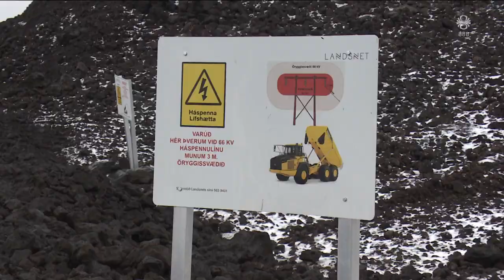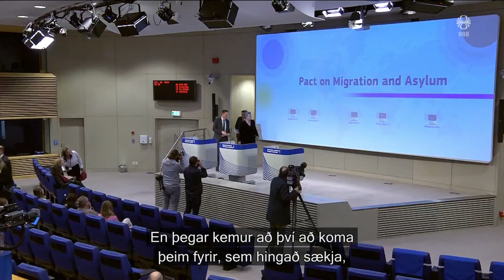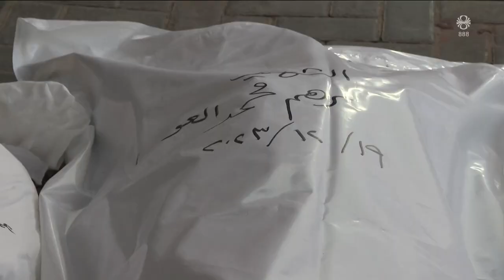Fréttir - 20. des 2023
Fréttir RÚV frá 20. desember 2023 - Efnisyfirlit:
00:01:34 Áfram degur úr virkni eldgossins við Sundhnúksgíga
00:02:33 Viðtal: Benedikt Halldórsson
00:04:46 Viðtal: Úlfar Lúðvíksson
00:07:12 Verja hitaveitulögn frá Svartsengi
00:08:25 70 íbúðir fyrir Grindvíkinga tilbúnar fyrir jól
00:11:10 Umdeild löggjöf ESB í málefnum flóttamanna
00:13:22 Bjarni skipaði sjálfur hæfisnefndina
00:15:24 Yfir 20 þúsund látin á Gasa
00:15:54 Vopnahlésviðræður á Gasa
00:16:33 Nýtt bandalag stéttarfélaganna
00:18:16 Allir velkomnir í einyrkjakaffi á Djúpavogi